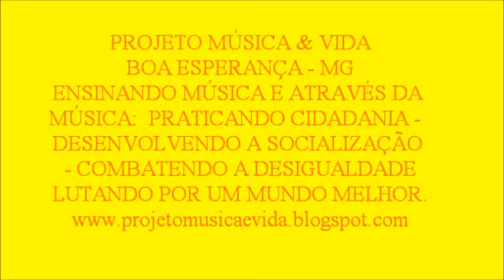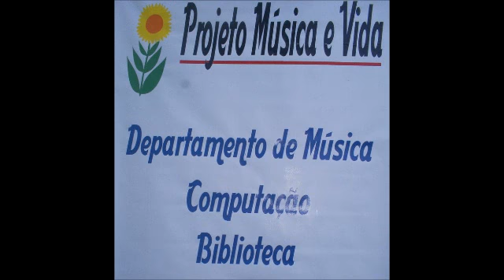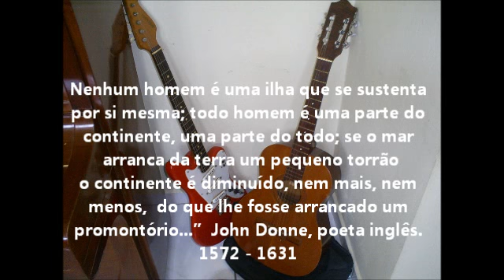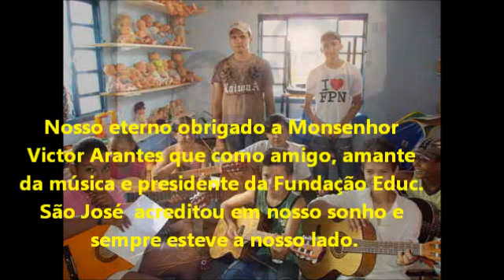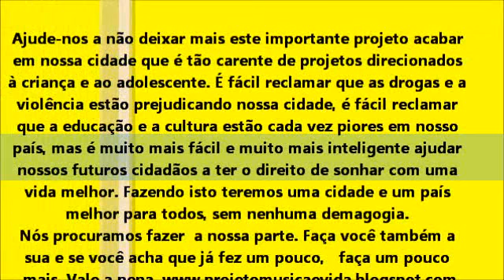Projeto Música e Vida 2010 2011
Projeto Música e Vida - 2001 a 2011 - Dez anos ensinando música e criando cidadãos. Mais que uma escola de música, um centro de socialização - Boa Esperança - MG